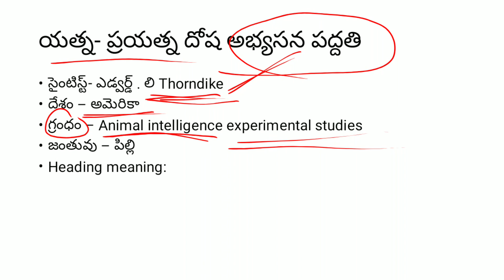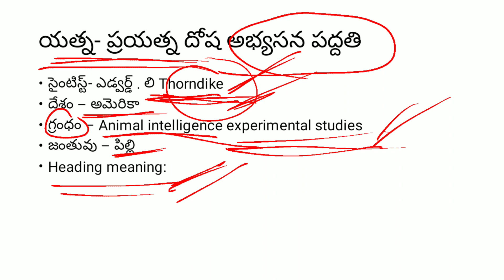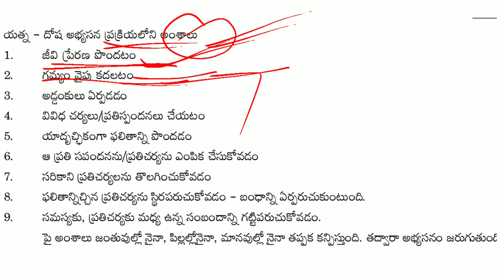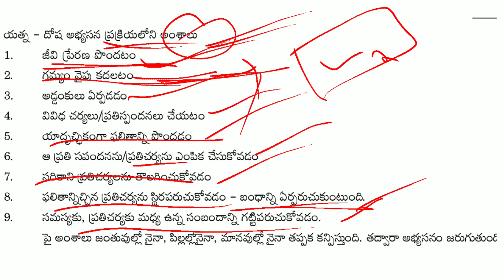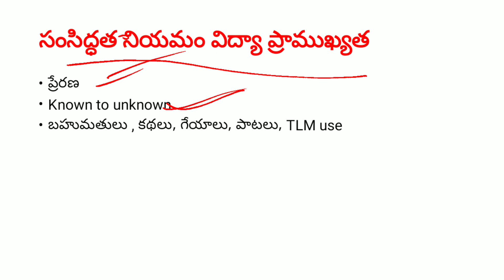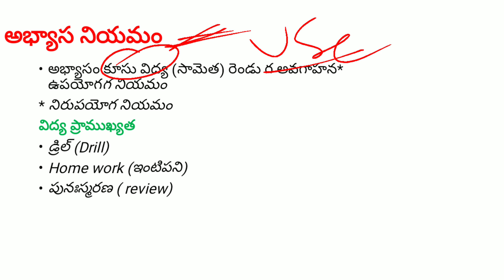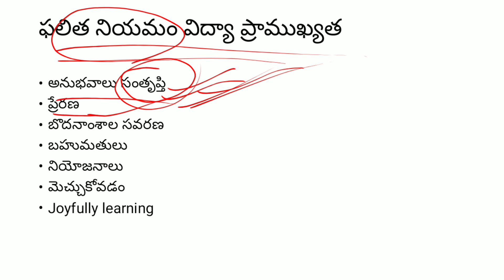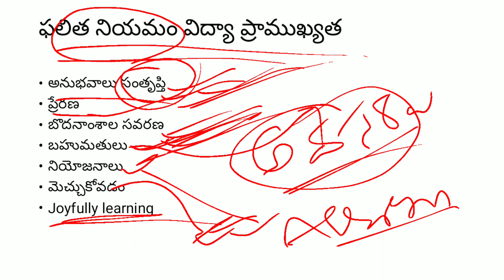Thorndike Trial and Error method#psychology#DSC#TET#THEORY OF LEARNING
Thorndike Trial and Error method#psychology#DSC#TET#THEORY OF LEARNING#Law of readiness#law of frequency#law of effect#Drill#home work#educational#implicational#theory of learning